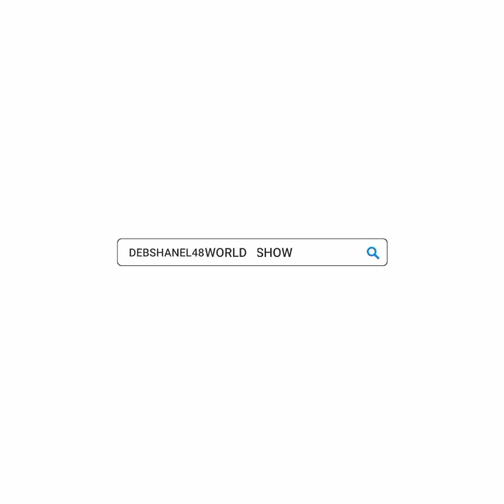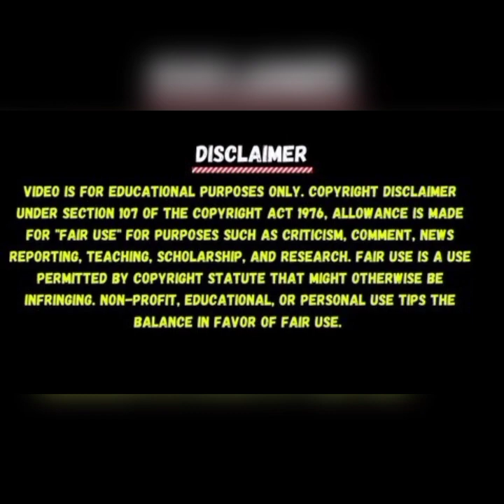Sherry Shepherd Is Firing All Wendy Williams Team Alledgely & Hires Her Own Executive Producer